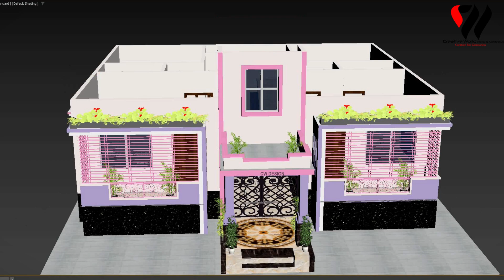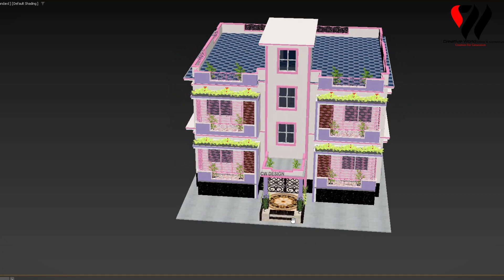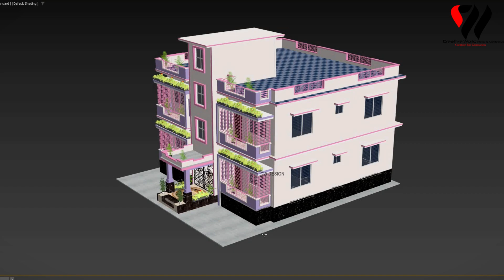( 35'-0" X 35'-6") 4 BEDROOM HOUSE DESIGN BANGLADESH. চার বেডরুমের নতুন বাড়ির ডিজাইন। ( 2023-2 )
( 35'-0" X 35'-6") 4 BEDROOM HOUSE DESIGN BANGLADESH. চার বেডরুমের নতুন বাড়ির ডিজাইন। ৪ রুমের বাড়ির ডিজাইন ২০২৩। নতুন বাড়ির ডিজাইন ২০২৩।

বিশেষ দ্রষ্টব্যঃ এই বাড়ির ডিজাইন টি আপনাদেরকে শুধু মাত্র ধারণা দেওয়ার জন্য করা হয়েছে। বাড়ি করার পূর্বে অবশ্যই ভালো কোন " প্রকৌশলী ( Engineer ) " এর পরামর্শ নিয়ে বাড়ি করবেন ।